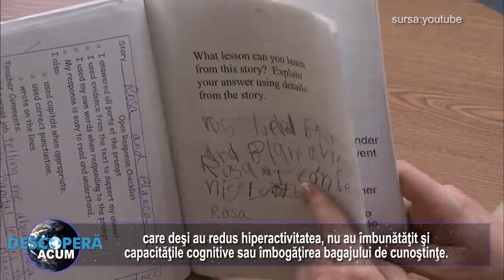Dificultatile de invatare la copii nu au legatura cu regiuni cerebrale specifice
Studiile arată că, la nivel mondial, aproximativ 13-40% dintre copii şi adolescenţi au probleme legate de învăţare şi din această cauză au nevoie de ajutor suplimentar. Aceste dificultăţi pot fi asociate cu problemele de comportament şi, în cazurile în care sunt identificate de către un specialist, diagnosticul poate fi cel de dislexie, tulburarea limbajului, ADHD, disfraxia sau tublurarea spectrului autist.